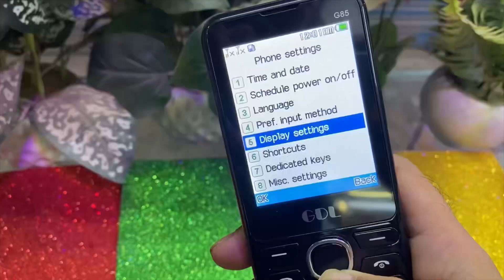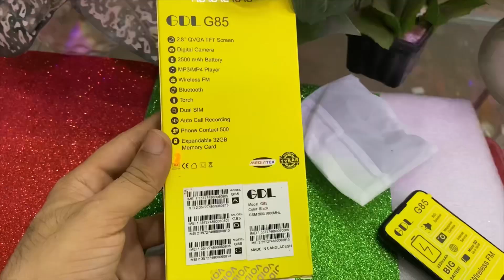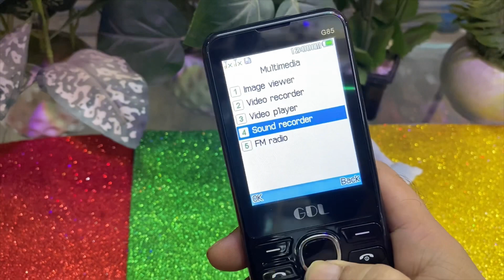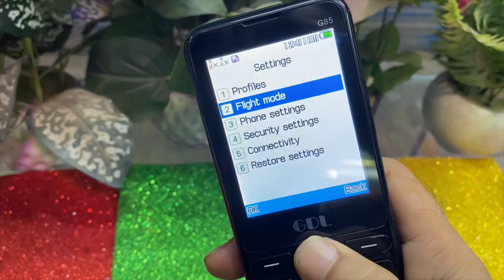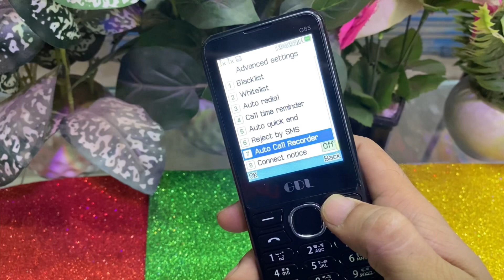GDL G85 full review | button phone big screen | কম দামে ভালো মোবাইল | slim body mobile | JSR tech r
GDL G85 phones full review | best camera button phone | big battery phone 2023 | gdl feature phone

gdl g85 full feature,👇
dual Sim standy
display 2.8"ince screen,
Battery 2500mAh,
Wireless, FM radio, GPRS, digitel camera with Loudspeaker,
Big toch hetphone jack,
Expandable memory support 32gb,
Audio,mp4, video record,
Phonebook 500contacts,
Regular Price: BDT. 1.450/-

ওয়ারেন্টিঃ ৩৬৫ দিন LCD পরিবর্তন Guaranty এবং ৩৬৫ দিন প্রাপ্ত বিক্রয়ের সেবা পাবেন।